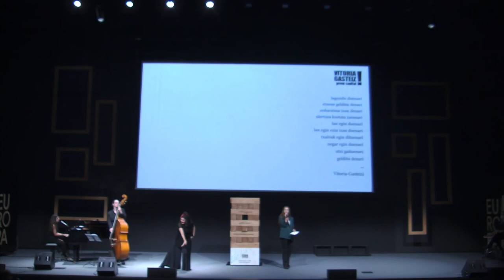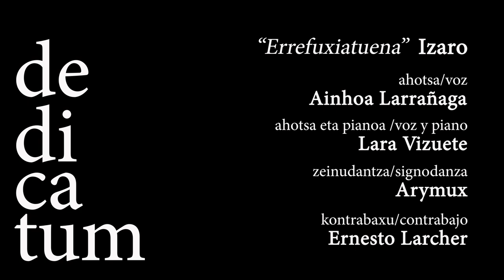Dedicatum Gasteiz - Errefuxiatuena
DedicatumGasteiz ekitaldiak "Errefuxiatuena" abestiaren bertsio oso berezia izan zuen
El acto DedicatumGasteiz tuvo una versión muy especial de la canción "Errefuxiatuena"

egile/autora: Izaro
ahotsa/voz: Ainhoa Larrañaga
ahotsa eta pianoa/voz y piano: Lara Vizuete
zeindantza/signodanza: Arymux
kontrabaxu/contrabajo: Ernesto Larcher